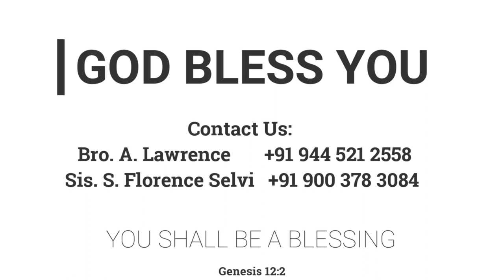தெளிவாய் காண்பாய் | 12.02.2021 | Mrs. A. Eben Sathish | Kadamalaikuntu FGPC